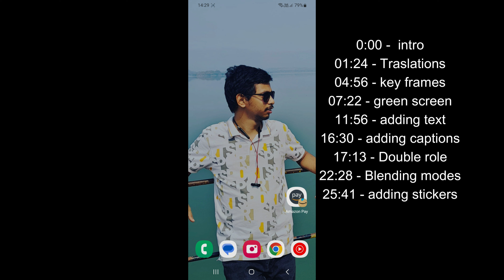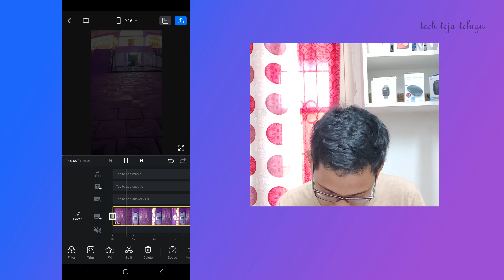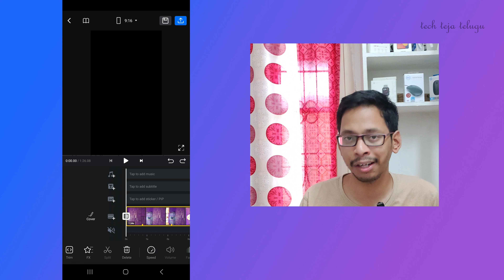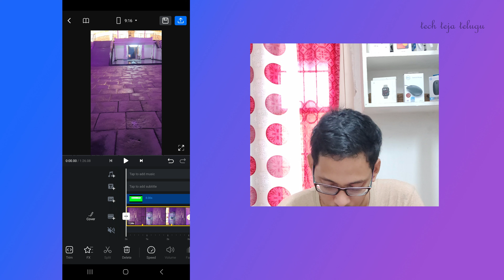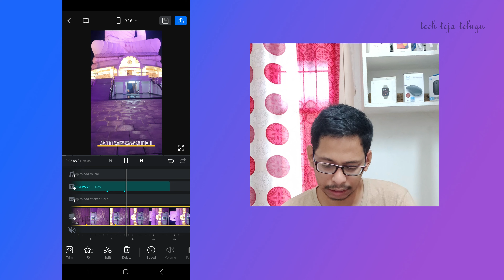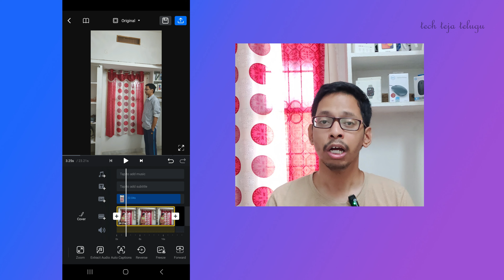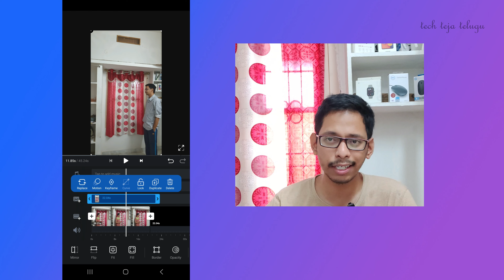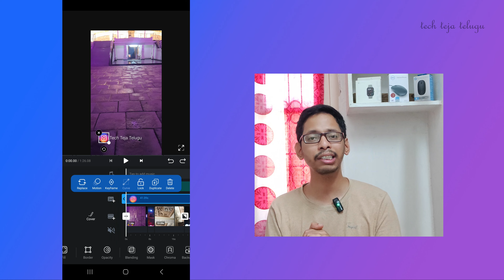VN video editor tutorial part-2 || tech teja telugu || తెలుగు లో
0:00 -  intro
01:24 - Traslations
04:56 - key frames
07:22 - green screen
11:56 - adding text
16:30 - adding captions
17:13 - Double role
22:28 - Blending modes
25:41 - adding stickers

my tripod
my video editing software: Wondershare filmora.

Crucial BX500 240GB (2.5-inch) SSD

ASUS TUF Gaming A15 Laptop (8GB/512GB SSD/Windows 11)

Crucial RAM 8GB DDR5 4800MHz Desktop Memory

DIGITEK Flexible Mini Tripod with Mobile Holder & 360 Degree Ball Head

Digitek DTR Tripod For DSLR, Camera

WD 1TB External HDD

video credits/Editing/uploaded by : TUMBALI YUGANDHAR